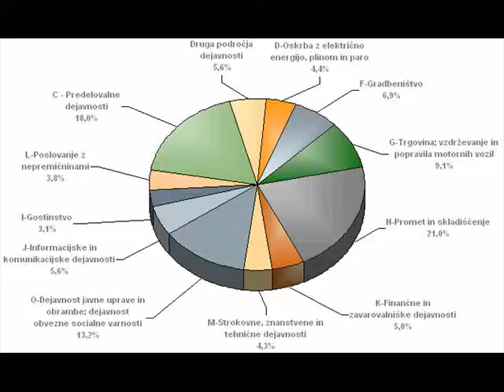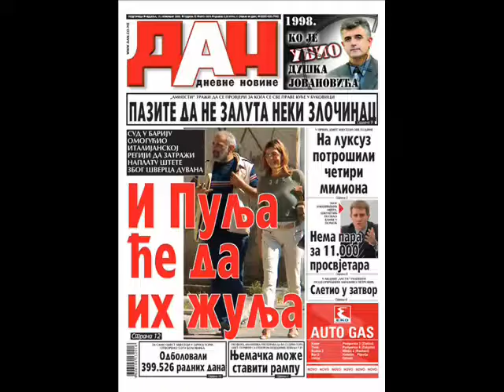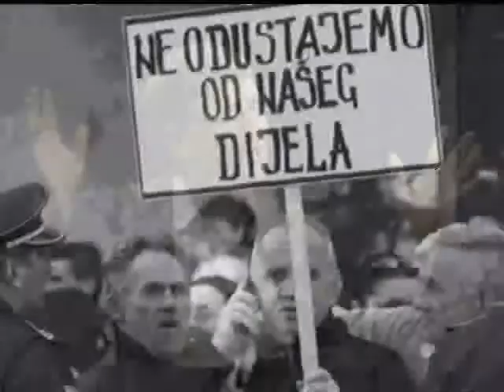muzej revolucije CG situacija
dobar album. inspirativne pjesme. xexexe